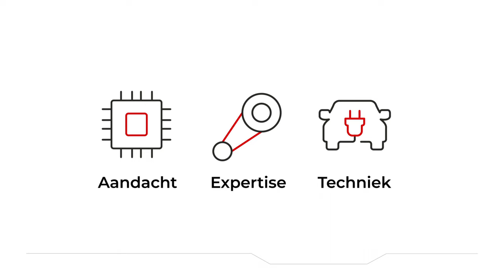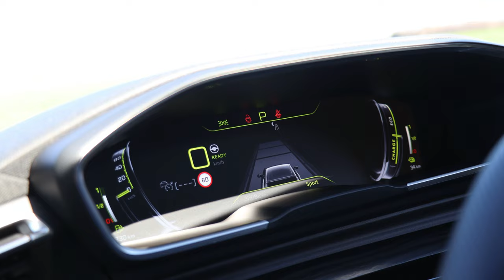Een 360 PK sterke PEUGEOT! 😮 I Jan van Mourik Rijtest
Leuk dat je weer kijkt naar een nieuwe video van Jan van Mourik & Zn. Autobedrijven!

Deze week nemen we jou mee in wellicht de leukste stationwagen ooit gemaakt door Peugeot. Het is namelijk de 360 pk sterke Peugeot 508 SW 'PSE', oftewel Peugeot Sport Engineered. Een plug-in hybride met een geweldig sportieve rijbeleving. Wat zou jij kiezen? Deze Peugeot of wellicht een andere beuker van een stationwagen? Laat het ons weten!

Wil jij meer dagelijkse content van Jan van Mourik & Zn. Autobedrijven? Volg ons dan op Social Media!